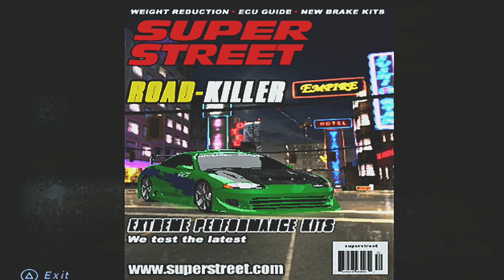INÉDITO!!! NFS UNDERGROUND EP#22